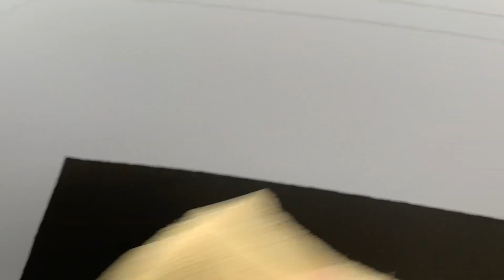DIY, Meguair’s Gold Class Carnauba Plus paste wax !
Is it possible to wax a ceramic coated car? Does it even make and sense ? See it yourself ! If you love extra level of detailing that too at home. Just use this product after washing your car. Mirror finish easy apply and off. black-car

This product can be bought for 2000 INR, MRP is 2500INR.